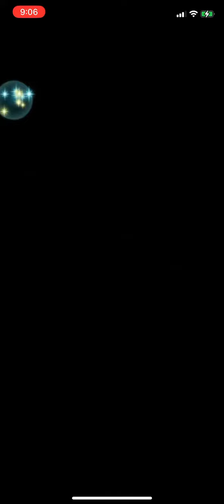Book Club Engages A New Member! (Abyssal Veyle MHB)